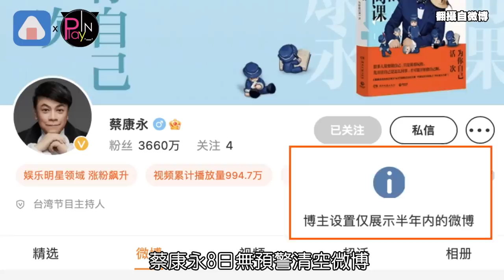被指暗諷汪小菲慘遭出征！蔡康永清空微博「疑挺大S」回應了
大S和汪小菲的「互撕之亂」延燒多日
兩人一路從床墊吵到信用卡帳單
沒想到今天還多了新角色
那就是跟大小S很要好的康永哥
蔡康永8日無預警清空微博
有人猜他是想藉此默默力挺大小S
也有人說他是不想蹚渾水
意外引爆討論